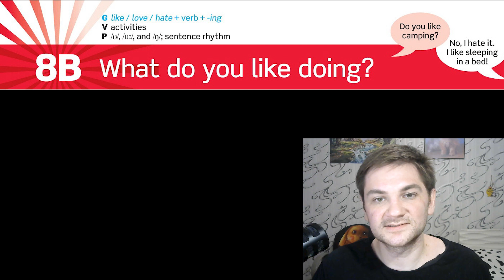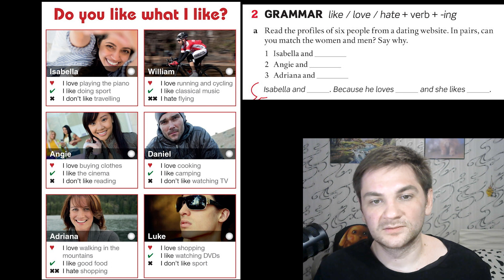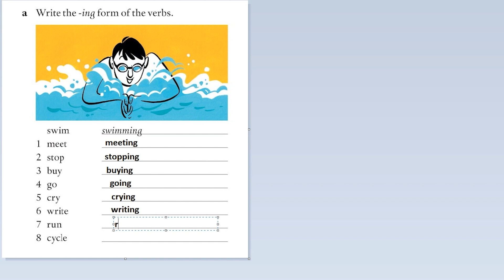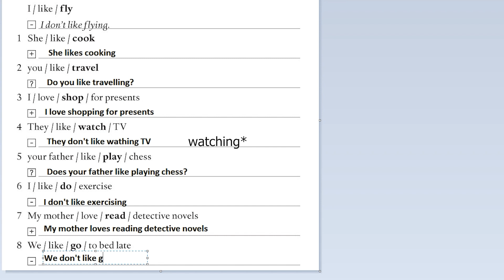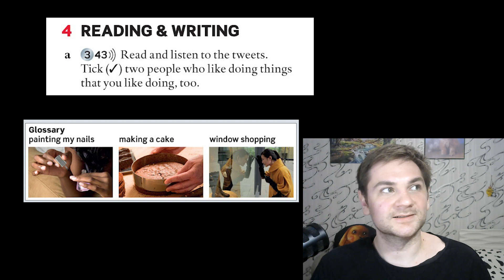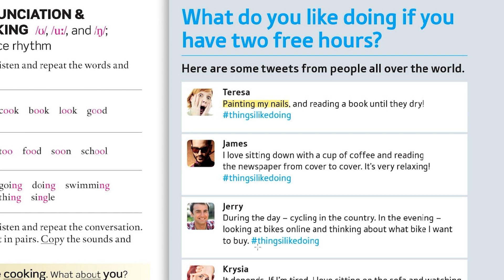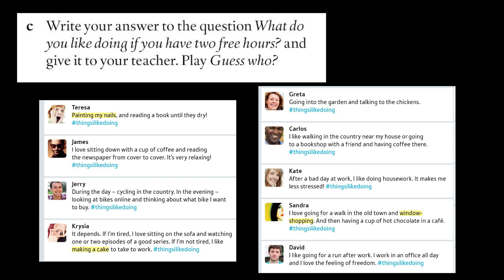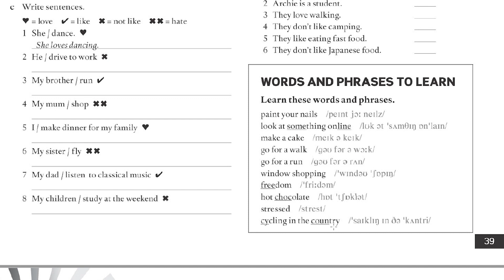Урок 16. Курс "Английский с нуля". Like love hate + doing. Окончание ing.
Поддержка видеокурсов:
✅ Перевод на карту Тинькофф:  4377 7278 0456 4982

Суть данного курса по английскому языку довольна проста: мы разбираем учебник English File 3d edition. Beginner. (Student's book) вместе, а вы закрепляете материал самостоятельно в рабочей тетради (Workbook). Здесь можно научиться основам и подготовить себя к более серьезному обучению. Плейлист с уроками будет постепенно дополнятся. Good luck!

00:00 Слова. Активности
02:06 Подбираем пары
03:53 Грамматика. Примеры
04:27 Like + doing. Разбор.
05:40 Неправильная картинка. Смотрите сразу ответ.
06:48 Упражнение 2.
09:24 Произношение. Короткий и длинный u. Ing
11:13 Мини говорение
11:40 Чтение.
14:32 Разбор, перевод текста
18:12 Письмо
18:40 ДЗ рабочая тетрадь
21:26 Важно